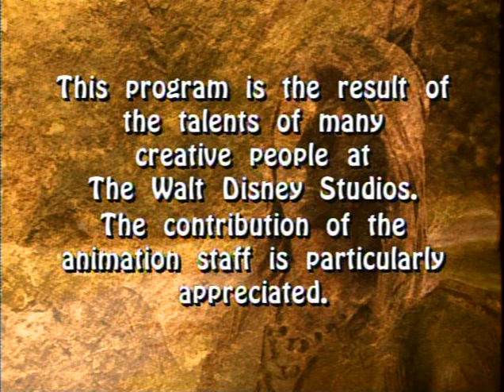The Making of Pocahontas